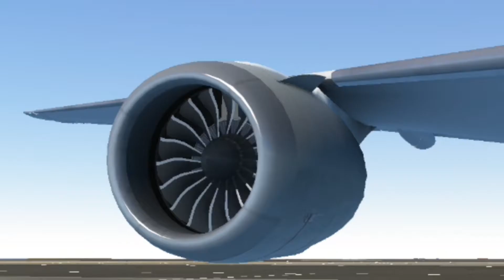Infinite Flight Movie - Colours Of Aviation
Halo teman teman semua bertemu lagi dengan saya Di Channel Ini Pada Kesempatan Kali ini

Make This Video:Infinite Flight
Airport:Amsterdam Schiphol International Airport(AMS/EHAM)
Airline:
Qatar Airways Boeing 787-8
Etihad Boeing 787-10
JetStar Airways Airbus A320-200
Delta Airlines Airbus A330-300
KLM Boeing 777-300ER
Garuda Indonesia Boeing 777-300ER
Delta Airlines Boeing 787-8
Garuda Indonesia Bombardier CRJ1000
Garuda Indonesia McDonnel Douglas DC11
Garuda Indonesia Boieng 737-800
Qantas Airlines Airbus A380-800
Lion Air Boeing 737-900ER
Batik Air Airbus A320-200
Air Asia Airbus A320-200
Turkish Airlines Boeing 737-800
American Airlines Boeing 777-200ER
American Airlines Boeing 777-300ER
Emirates Airlines Airbus A380-800
AirFrance Skyteam Livery Boeing 777-300ER
Qatar Airways OneWorld Livery Boeing 777-300ER
KLM Boeing 777-300ER
KLM Orange Pride Boeing 777-30ER
Scandinavian Boeing 747-200
Cathay Pacific Boeing 747-400
Lufthansa Boeing 747-8
Qatar Airways Airbus A380-800
ANA(All Nippon Airways) Boeing 787-10
Lufthansa Airbus A320-200
Virgin America Airbus A320-200
Air Austral Boeing 787-9
Lufthansa Airbus A380-800
Lufthansa Bombardier CRJ1000
Lufthansa Regional Bombardier CRJ1000
Garuda Indonesia Skyteam Livery Bombardier CRJ1000
Air Canada Airbus A321-200
United Express Bombarider Dash 8 Q400

COMING SOON:
TRIPVACATION - Batu,Malang Jawa Timur
COMING SOON ON DECEMBER:
Flight Experience Vlog - Garuda Indonesia Boeing 737-800 Jogjakarta - Denpasar (ECONOMY CLASS)
TRIPVACATION - Bali,Denpasar

Ok See you in The Next Infinite Flight Movie And Bye.